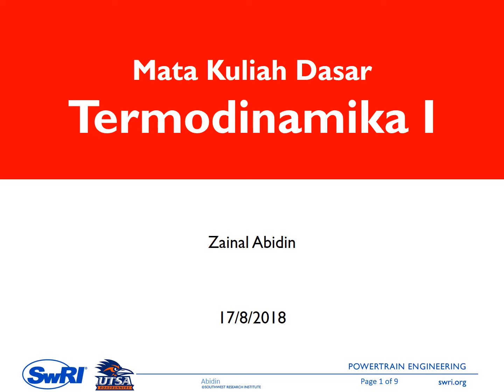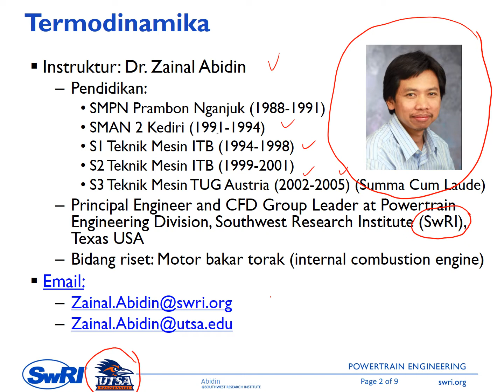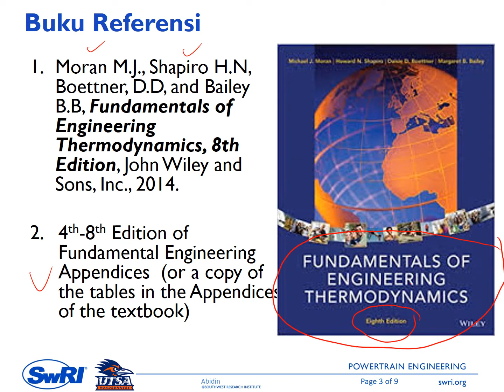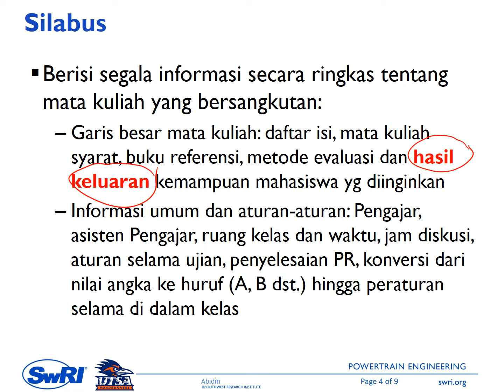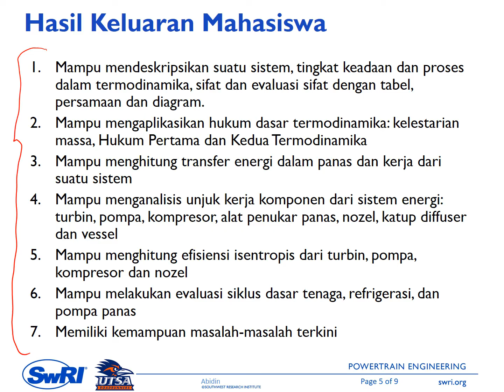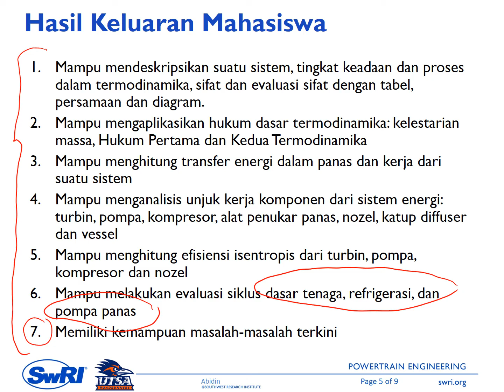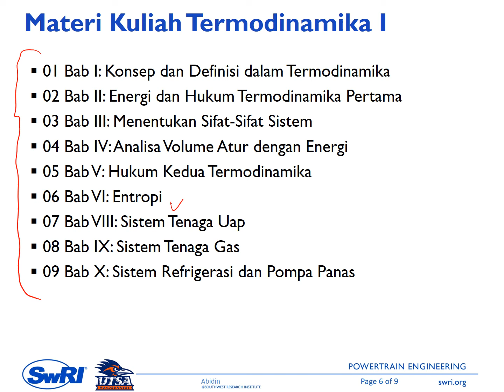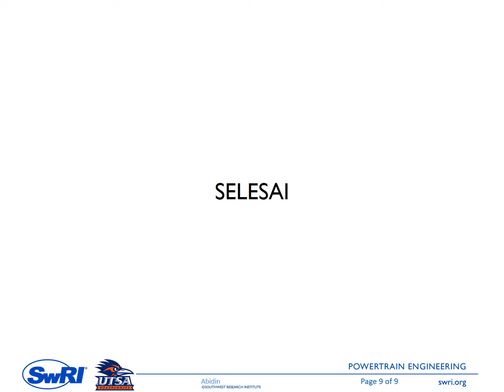00 Pengenalan dan Silabus TERMO I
Pengenalan dan Silabus mata kuliah Termodinamika I